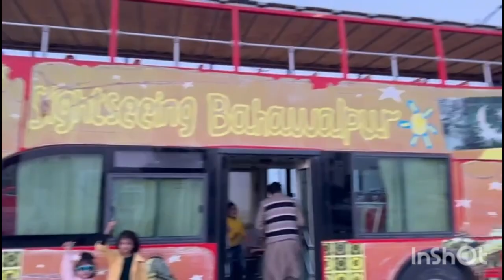Double Decker Bus Me Ghome Nawabon ka Shehr|| DHA Dancing Fountain||SightSeeing Bus Bahwalpur